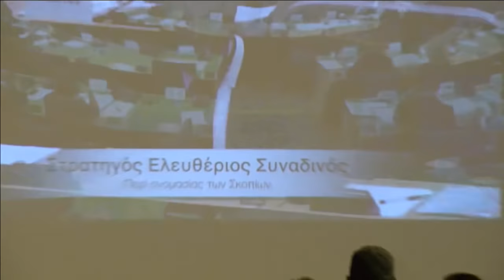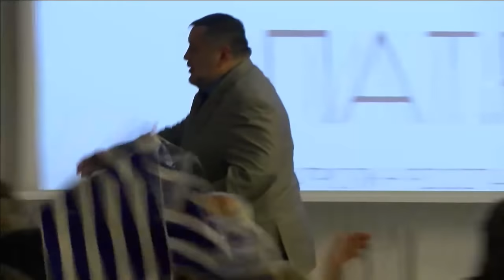Εκδήλωση Ιδρυτικής Διακήρυξης "Πατριωτικής Ριζοσπαστικής Ένωσης" (ΠΑΤ.ΡΙ.Ε.)